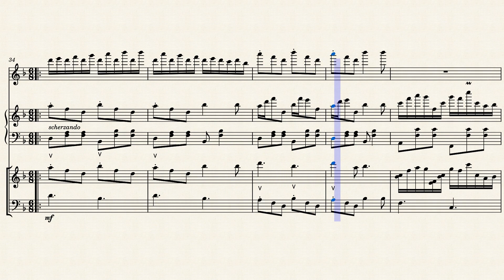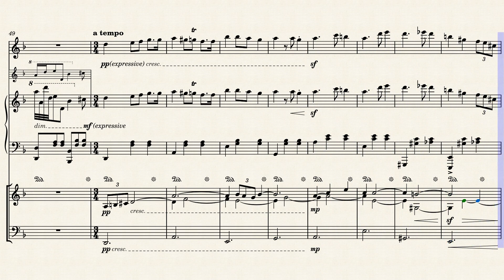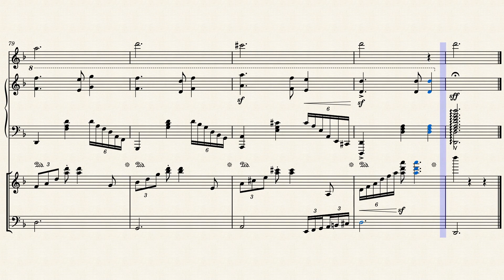Waltz in D Minor No. 2 Opus 9 by Samuel D. Kubik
edited 20/6/22 (european date, day, month, year): new soundfont, changed first theme, reworked third theme, added fourth theme, removed accel., better dynamics & notation

last edited 22/06/22 (european date): added flute, violin and violincello. added osssia, piano solo, and changed themes slightly, replaced some Am chords with A chords to lead back home towards Dm.